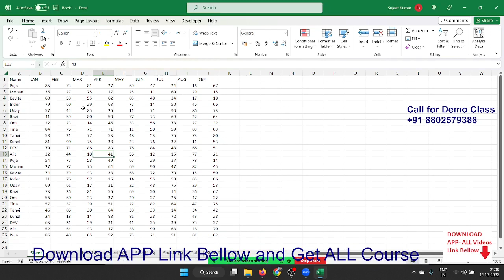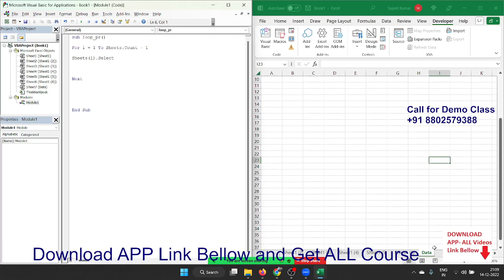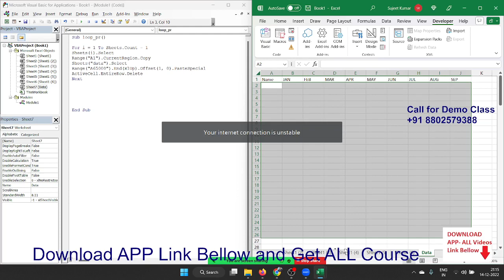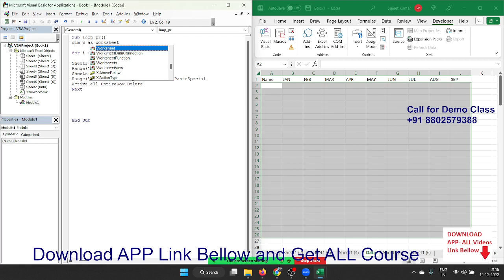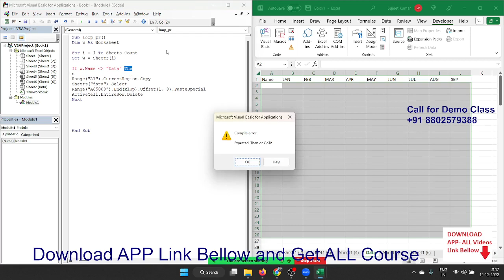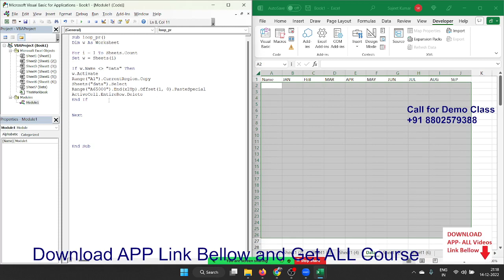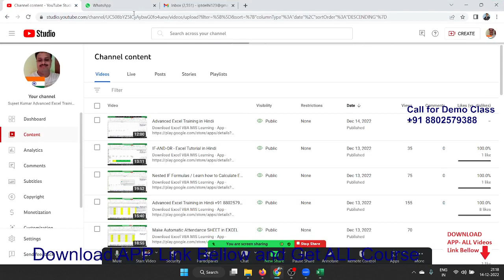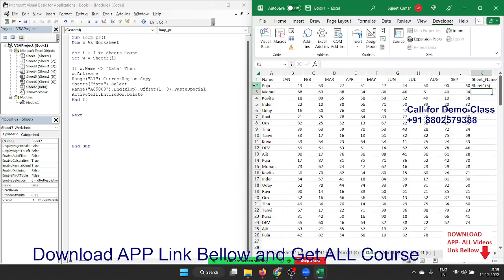Learn VBA Macros with Sujeet Sir - Live Zoom Class Call +91 8802579388